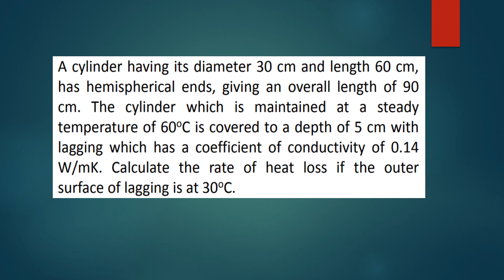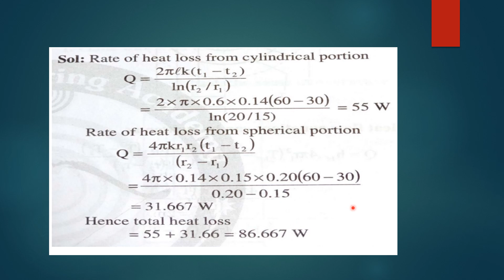BORJA: Thermodynamics and Heat Transfer| CHAPTER 9: PART 2: OVER VIEW OF HEAT TRANSFER